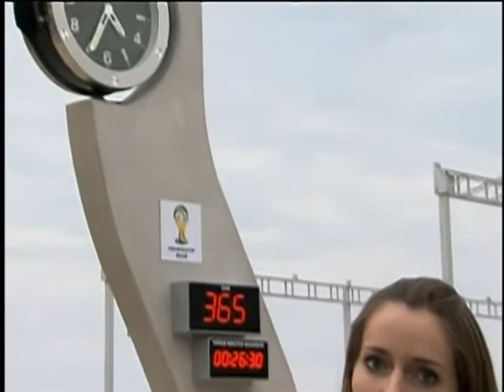Inaugurado relógio que marca a contagem regressiva para a Copa de 2014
NBR NOTÍCIAS - 12.06.13: Para marcar a data em que falta exatamente um ano para o início da Copa do Mundo de 2014, foi inaugurado um relógio oficial que fará a contagem regressiva para o mundial. A obra está localizada na cidade do Rio de Janeiro e a estrutura foi desenhada por Oscar Niemeyer. São Paulo também ganhou um relógio e outro será instalado em Brasília.